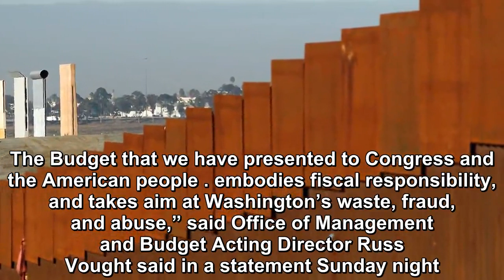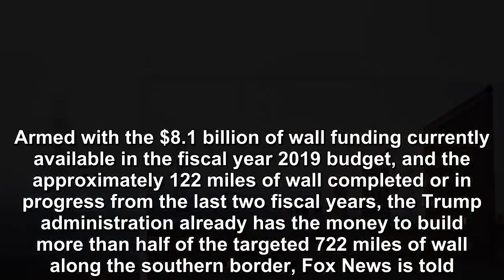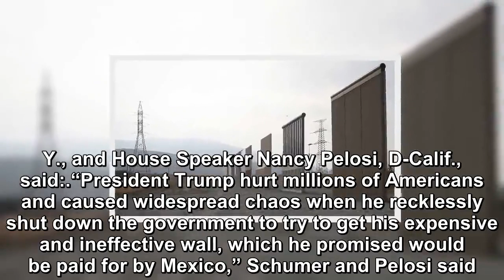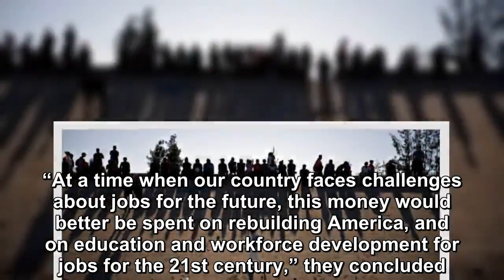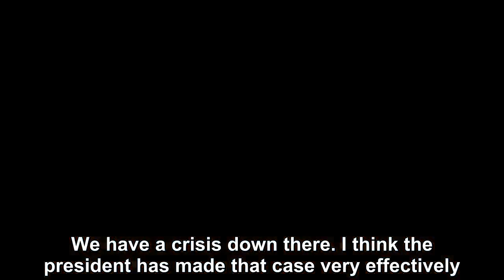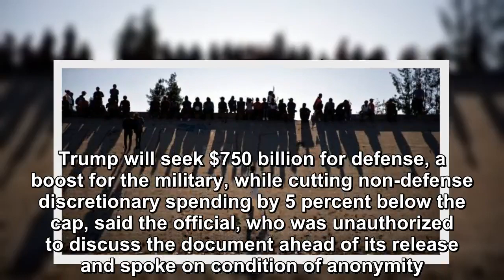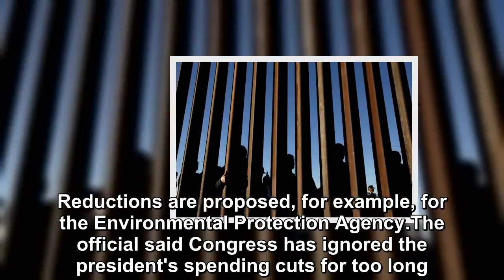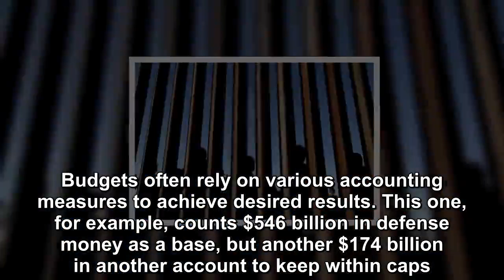Trump will soon formally seek a total of $8.6 billion in new border wall funding from Congress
President Trump will soon formally seek a total of $8.6 billion in new border wall funding from Congress as part of the White House's upcoming budget